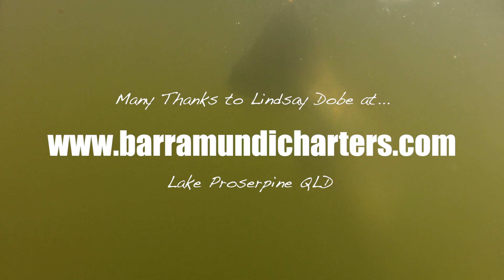Barramundi at Lake Proserpine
A sample of some fishing for Large barramundi at Lake Proserpine in Queensland.